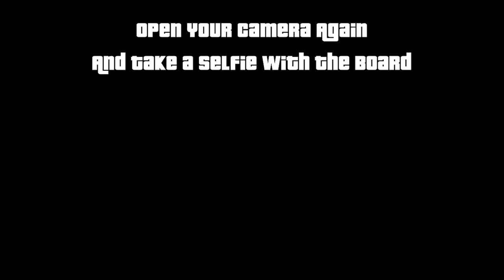GTA Online Plasma Cutter Glitch and How to Solve This | GTA Online Cayo Perico Heist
Hello Guys in this short video i'll show how to fix Plasma Cutter Prep Bug.